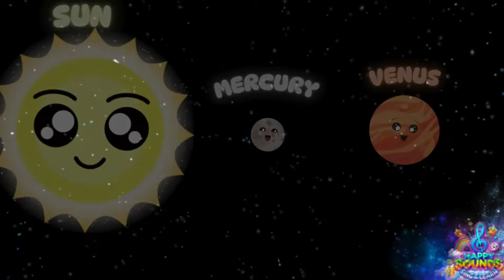🚀 PLANET SONG for kids with superlatives: big, small, fast and slow ♪ HAPPY SOUNDS! ♪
A very fun, sing along song about the planets of our solar system with superlatives: Big, small, fast and slow !
Learn:
 - the big, bigger and biggest planets,
 - the small, smaller and smallest planets,
-  the fast, faster and fastest planets,
- the slow, slower and slowest planets
- the names of all the planets and their order

Sing and learn with HAPPY SOUNDS!